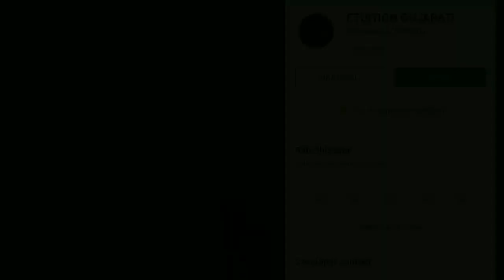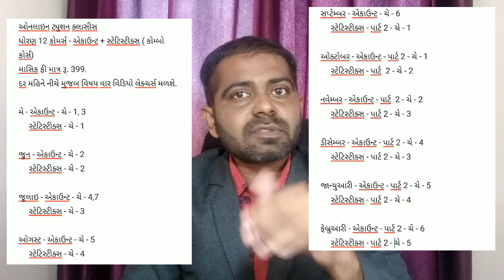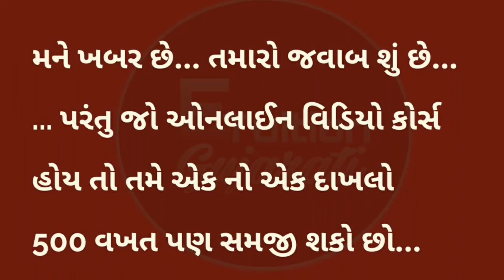Std 12 Combo Course ( Account + Statistics) Online Tuition classes for Gujarati medium students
Std 12 Combo Course (Account + Statistics) 185 +108 video tutorials.

ઓનલાઇન ટ્યુશન ક્લાસીસ
ધોરણ 12 કોમર્સ - એકાઉન્ટ + સ્ટેટિસ્ટીક્સ ( કોમ્બો કોર્સ)
માસિક ફી માત્ર રૂ. 399.
દર મહિને નીચે મુજબ વિષય વાર વિડિયો લેક્ચર્સ મળશે.

મે - એકાઉન્ટ - ચે - 1, 3
     સ્ટેટિસ્ટીક્સ - ચે - 1

જુન - એકાઉન્ટ - ચે - 2
     સ્ટેટિસ્ટીક્સ - ચે - 2

જૂલાઇ - એકાઉન્ટ - ચે - 4,7
     સ્ટેટિસ્ટીક્સ - ચે - 3

ઓગસ્ટ - એકાઉન્ટ - ચે - 5
     સ્ટેટિસ્ટીક્સ - ચે - 4

સપ્ટેમ્બર - એકાઉન્ટ - ચે - 6
     સ્ટેટિસ્ટીક્સ - પાર્ટ 2 - ચે - 1

ઓક્ટોબર - એકાઉન્ટ - પાર્ટ 2 - ચે - 1
     સ્ટેટિસ્ટીક્સ - પાર્ટ  2 - ચે - 2

નવેમ્બર - એકાઉન્ટ - પાર્ટ  2 - ચે - 2
     સ્ટેટિસ્ટીક્સ - પાર્ટ 2 - ચે - 3

ડીસેમ્બર - એકાઉન્ટ - પાર્ટ 2 - ચે - 4

જાન્યુઆરી - એકાઉન્ટ - પાર્ટ 2 - ચે - 5
     સ્ટેટિસ્ટીક્સ - પાર્ટ 2 - ચે - 4

ફેબ્રુઆરી - એકાઉન્ટ - પાર્ટ 2 - ચે - 6
     સ્ટેટિસ્ટીક્સ - પાર્ટ 2 - ચે - 5